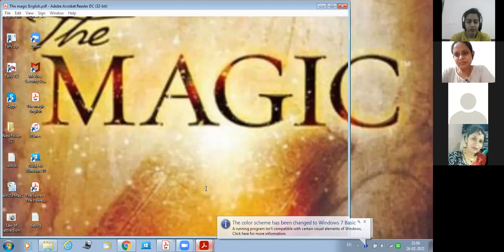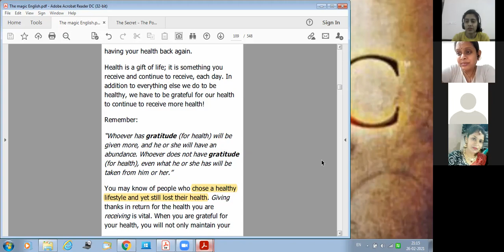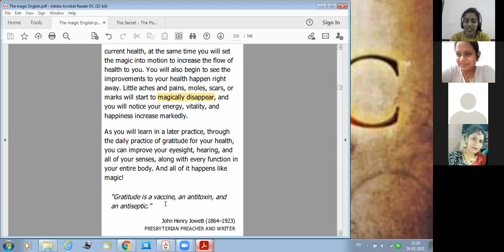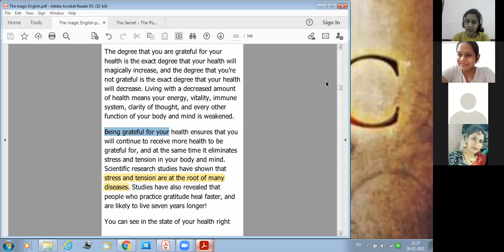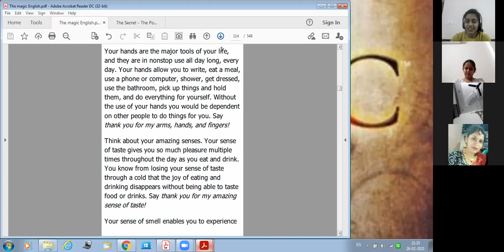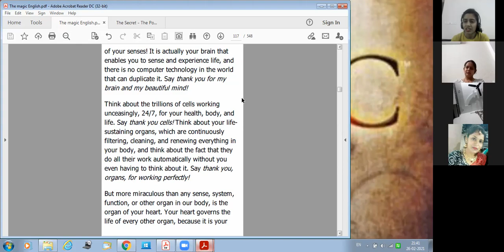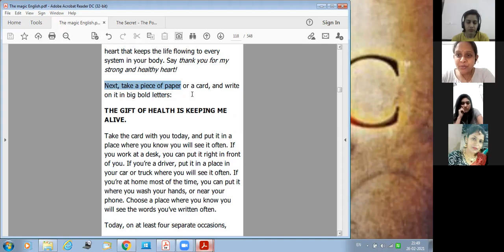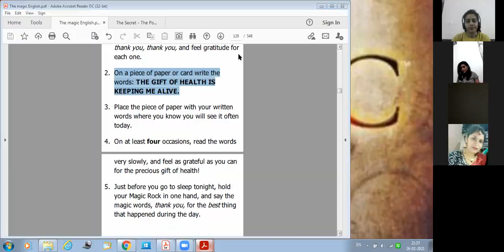Day 4 Magical Health TheSecret The Magic Book Rhonda Byrne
Today's chapter teaches us how blessed we are and how much gratitude we all owe for good mental and physical health. If we are facing a breakdown in our health, reason is because we did not pay enough gratitude in this area. Author has superbly, touched all areas where we all owe gratitude.